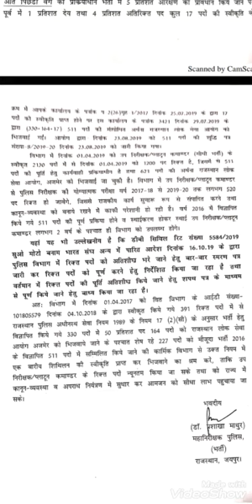Rpsc si पदों की संख्या में बढ़ोत्तरी।। बहुत बड़ी खुशखबरी